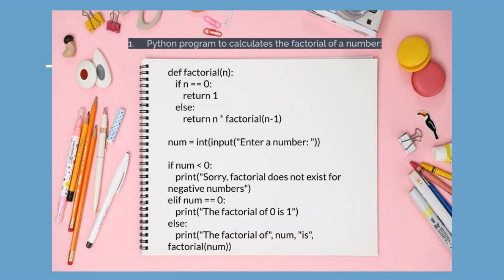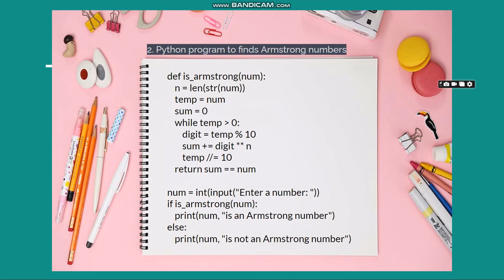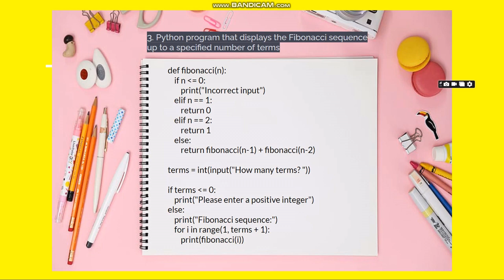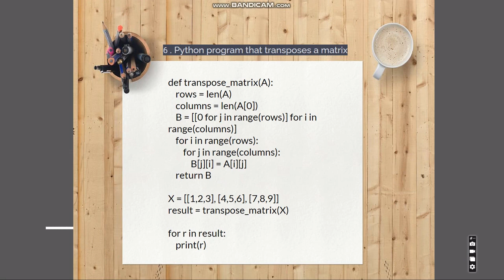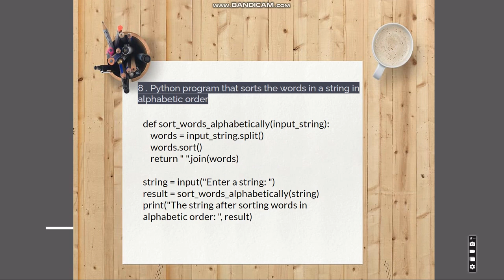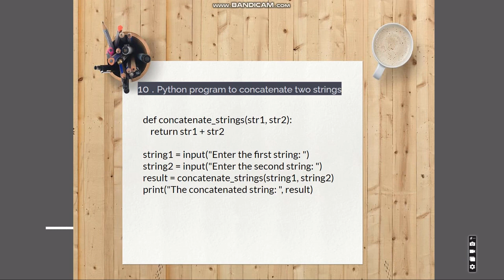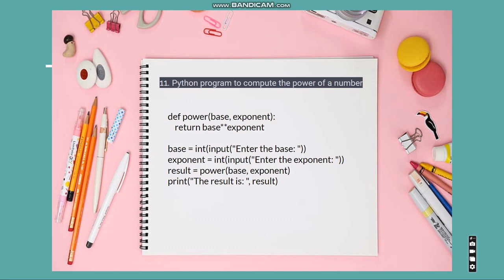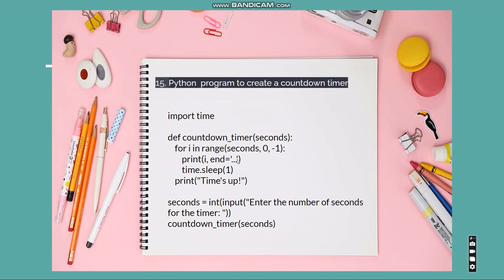Python Basic Examples II